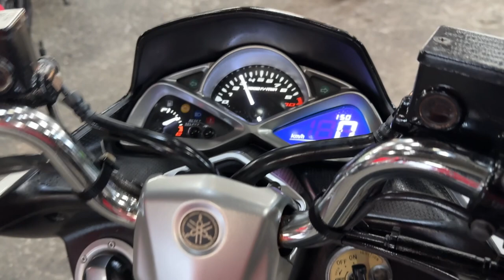マジェスティS SP 2016年 中古車 バイクショップ名:エナジーモータースタイル 福岡店